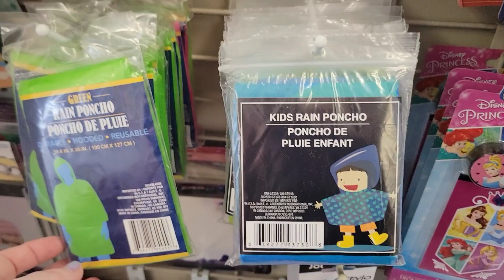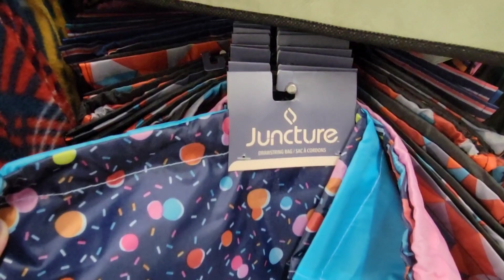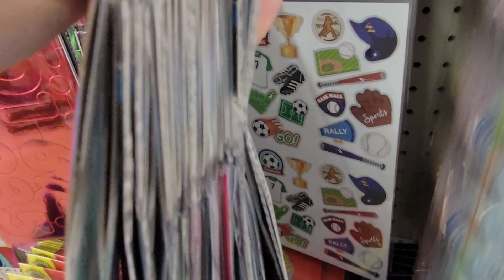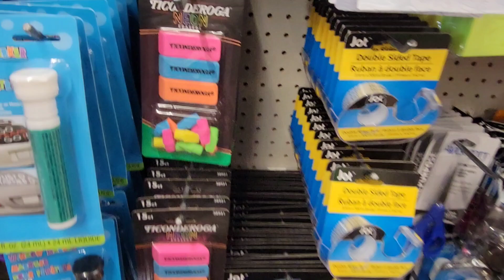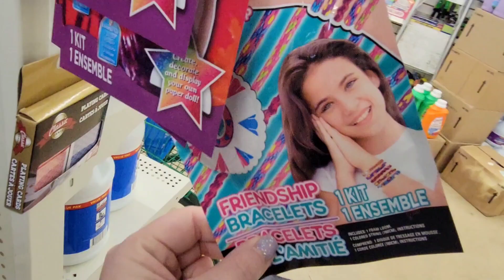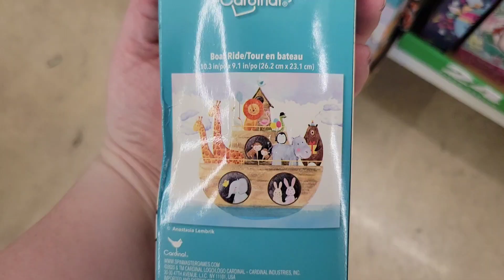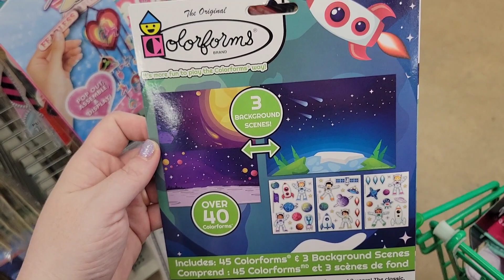Come Shop With Me at Dollar Tree II For OCC Shoeboxes 2021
Join us as we shop for Operation Christmas Child Shoeboxes at Dollar Tree! Grab a cup of coffee or tea and  enjoy ☕🍵

FoothillsFamily_packsashoebox

Are YOU ready to get involved? Want to learn more about Operation Christmas Child Shoeboxes and how a simple gift can change a life?

This beautiful piece of Music is "Woods" by Oak Studios